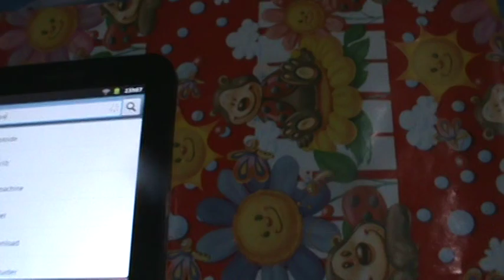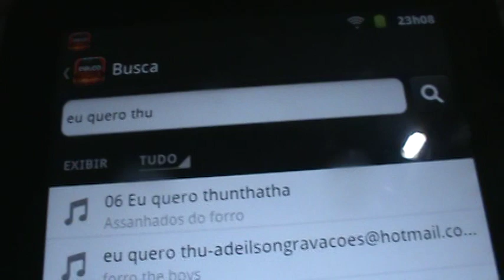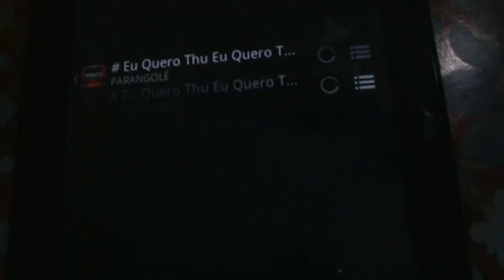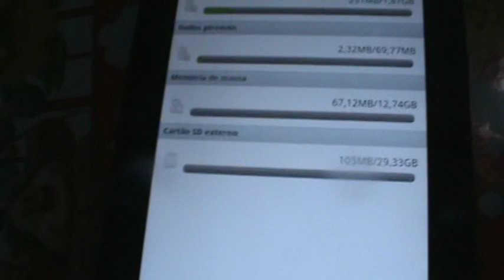Palco MP3: Baixe Musicas Gratis Para Android